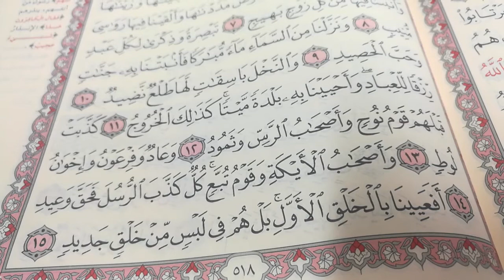تحفيظ القرآن الكريم سورة ق من الآية 8إلى إلى الآية 15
اللهم اجبر خاطر والدى حلقات القرآن الكريم من النور المبين حفظ سورة ق من الآية 8إلى الآية رقم 15